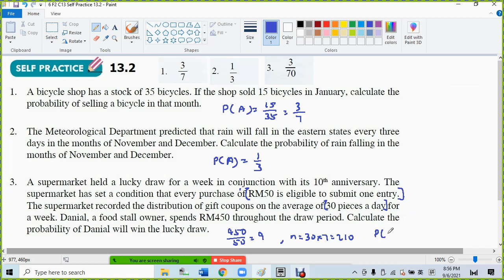6 F2 C13 Self Practice 13 2